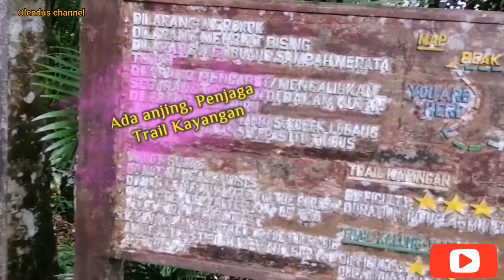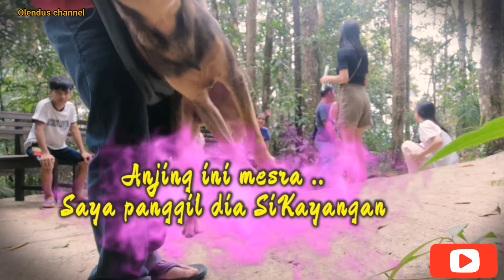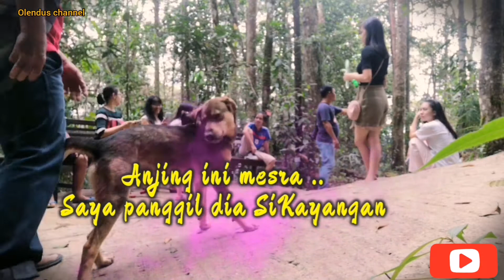ANJING PENJAGA TRAIL KAYANGAN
Setiba kami di pintu masuk, anjing ini sedia sudah menunggu.. Mesra dan comel.. Bagus juga boleh jaga pengunjung mana tahu ada bintang buas. Oh Ya, saya bagi nama anjing ini SiKayangan.